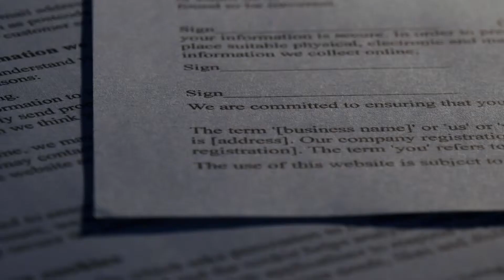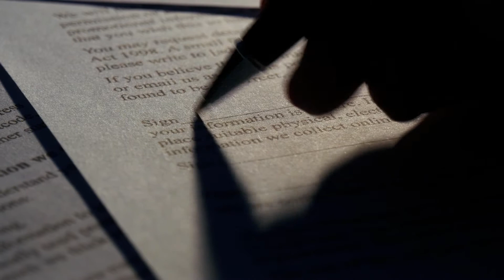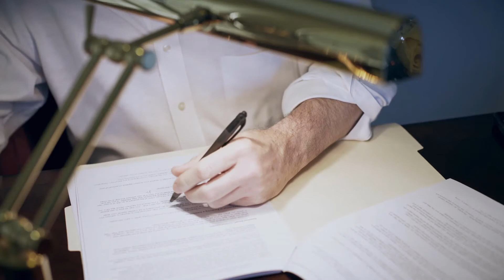What does "Pro Hac Vice" Mean?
The Latin term �pro hac vice� literally means �for this turn.� It is used in a court of law to refer to a situation in which a lawyer is allowed to practice in a specific case despite not being licensed by the regional bar. Most commonly, this situation happens when a lawyer from a different state requests permission to practice pro hac vice because he or she is offering expertise to a case.